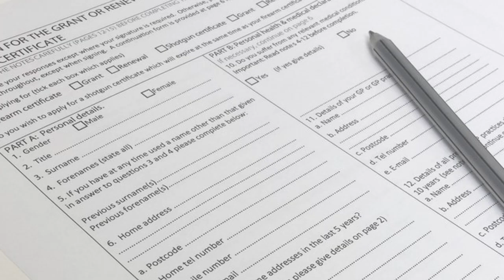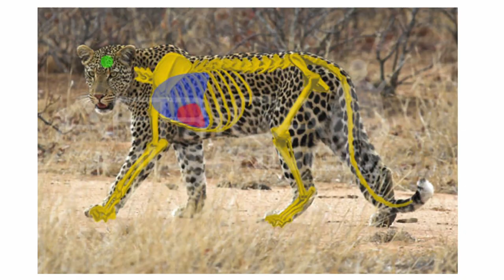Firearms training for Zoos and Wildlife Parks | Official Trailer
Too many zoos and wildlife parks are woefully ill-equipped and ill-prepared to deal with emergencies concerning dangerous animals.

Look out for other Courses and Masterclasses coming soon via the Deer Stalking & Big Game Hunting Academy